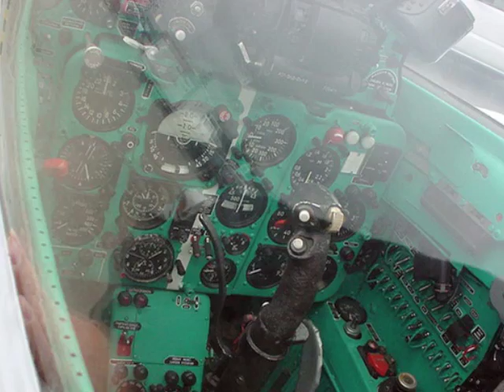Mig-21F-13 WalkAround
The Mikoyan-Gurevich MiG-21 is a supersonic jet fighter aircraft, designed by the Mikoyan-Gurevich Design Bureau in the Soviet Union. It was popularly nicknamed "Balalaika", from the aircraft's planform-view resemblance to the Russian stringed musical instrument or pencil by Polish pilots due to the shape of its fuselage.